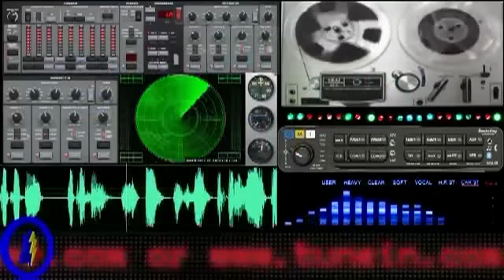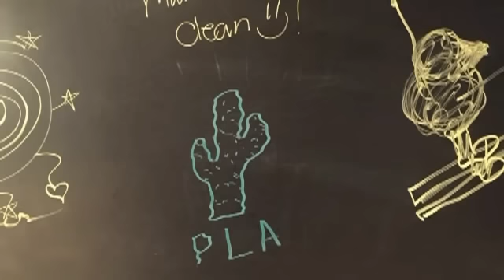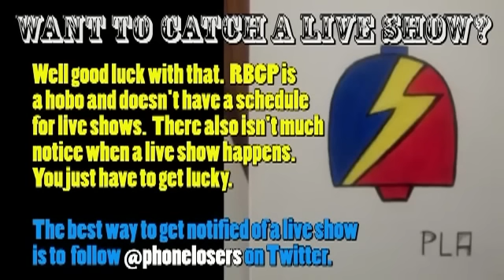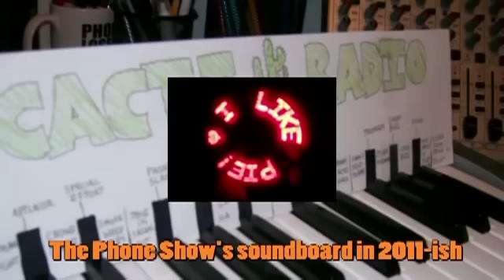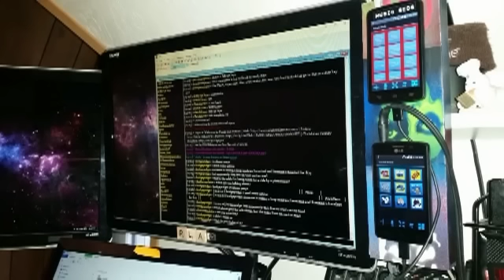The Snow Plow Show - February 24th, 2017 - Fiddle Fucking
Jack off Daniels brings us a show of Facebook complainers, grocery store employees and a woman who lost $100 in a slot machine.

Video proof that phone book delivery men still exist in 2017